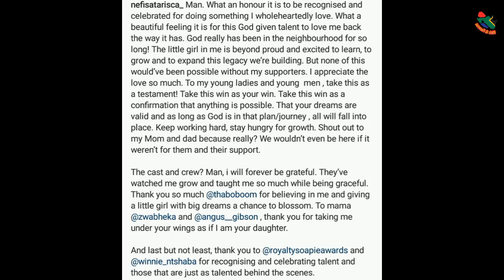Nefisa Mkhabela Wins Outstanding Newcomer At 7th Royalty Soapie Awards.